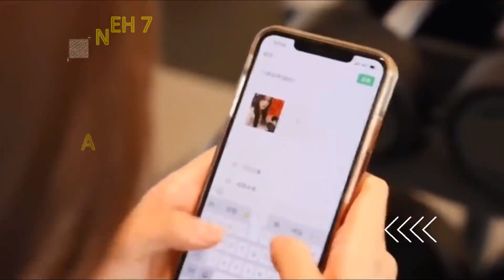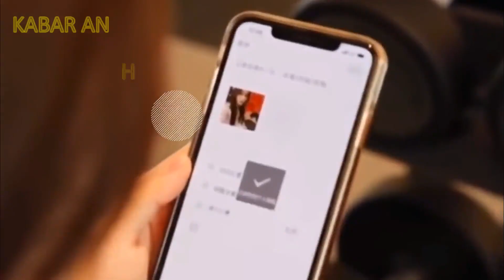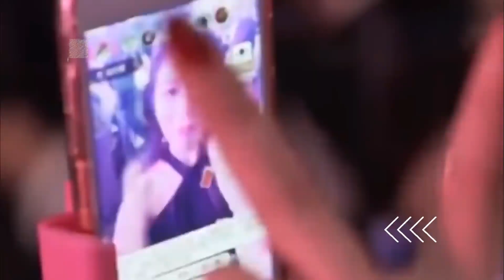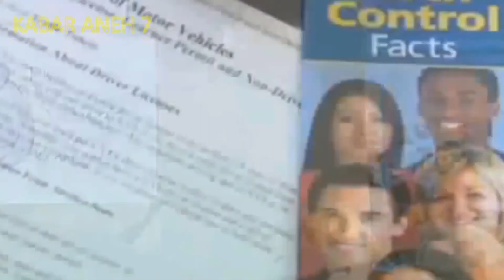KAMU DI AJARI BEGITUAN SAMPE H4M1L ! sekolah paling gokil di dunia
SEKOLAH INI DI JULUKI SEKOLAH PALING UNIK DI DUNIA, TIDAK SEPERTI sekolah pada biasanya di sini terdapat beragam sekolah khusus yang unik.. simak vidionya sampai habis